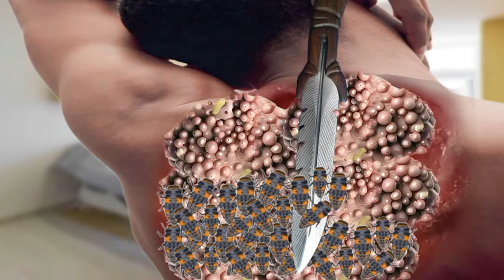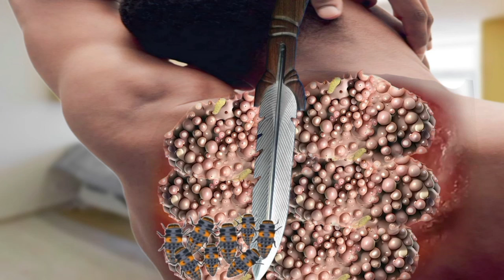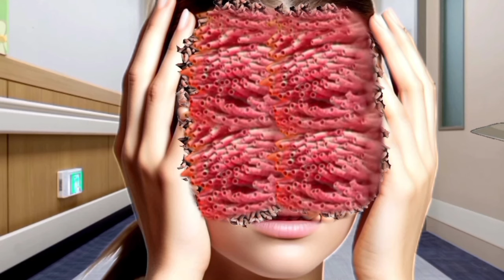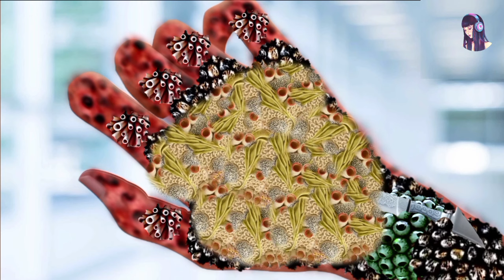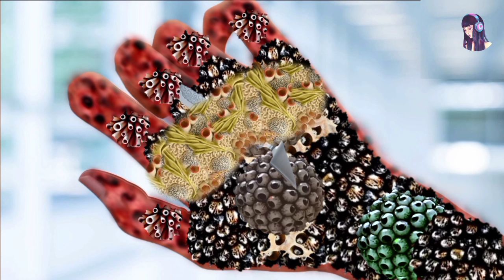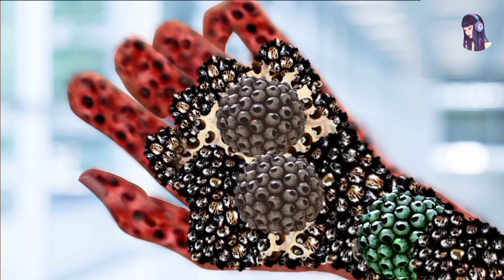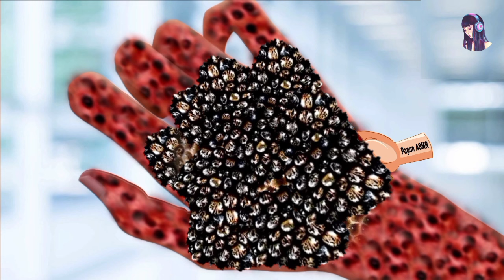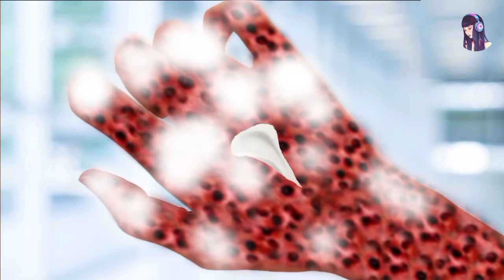ASMR removal maggots infected back side | ASMR shoulder treatment animation |Deep Cleaning Animation